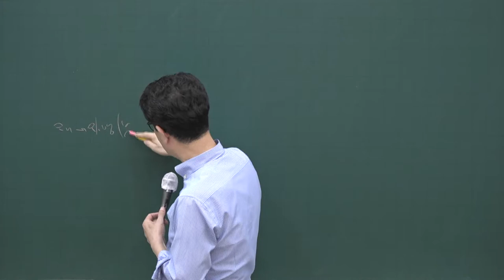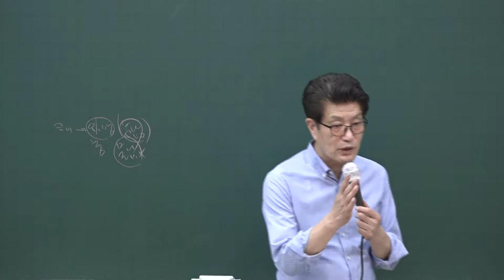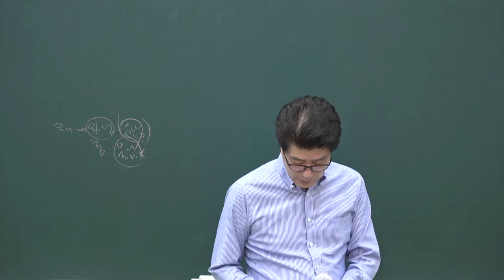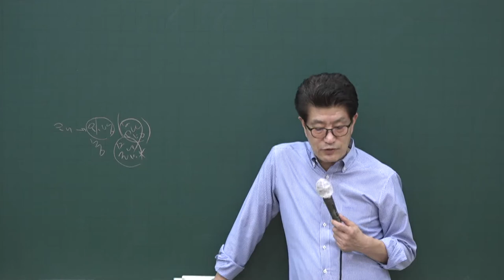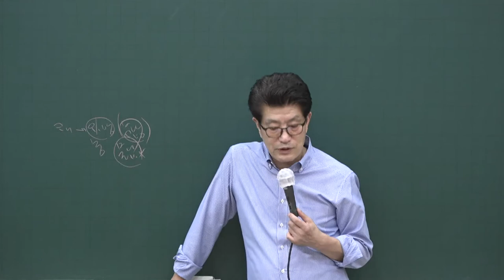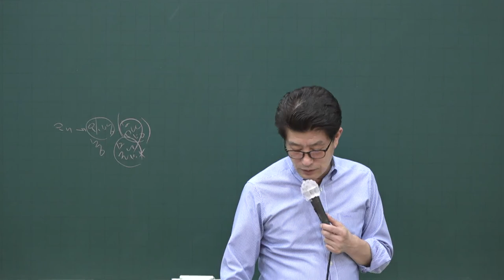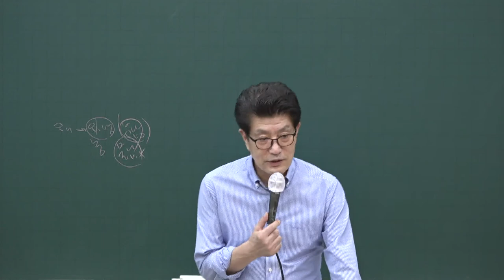[공전무] 2020년 공인중개사 부동산세법 테마특강과정 9-7